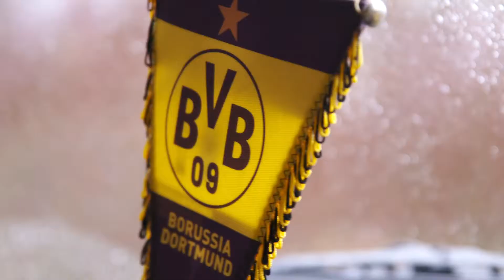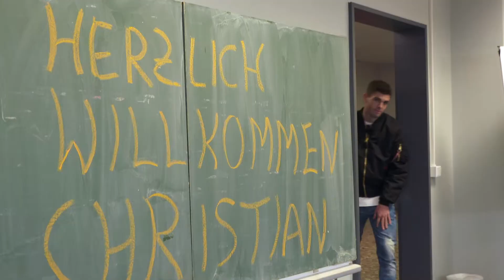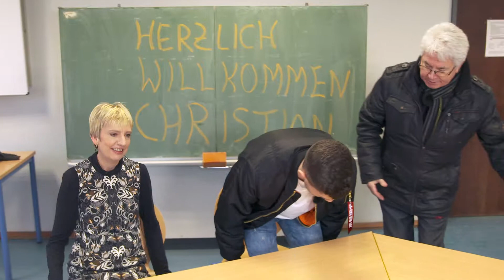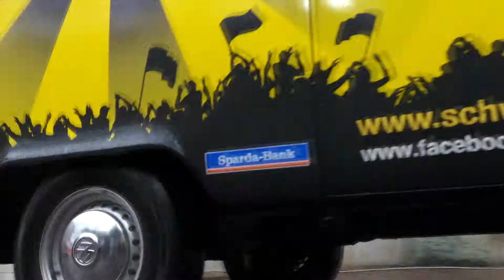BVB TV - Die Sparda-Bank bewegt: Christian Pulisic